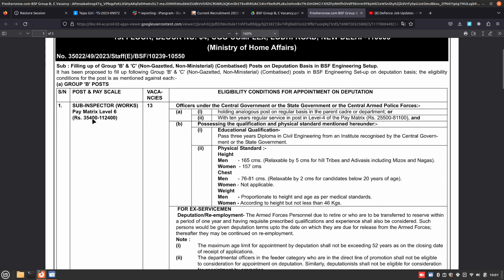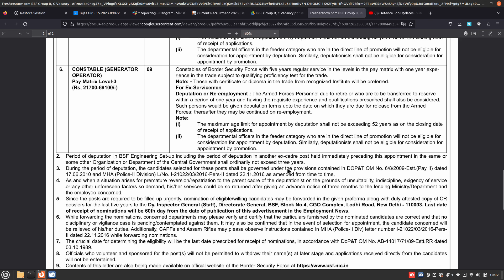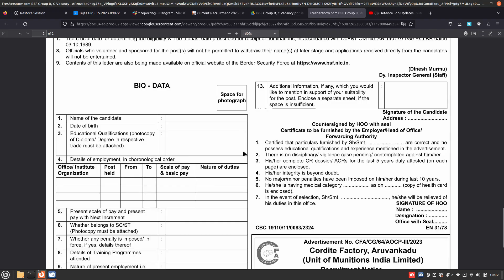Ex servicemen recruitment 2023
ex servicemen vacancy published on the employment news paper.

ex servicemen jobs after retirement.

Welcome to Defence Job Updates– Your Ultimate Destination for the Latest Government Jobs and Defence Recruitment Updates in 2023! 🇮🇳

🔍 Are you on the lookout for the newest opportunities in the government sector? We've got you covered! Our channel is your one-stop source for the most up-to-date information on government job notifications, defense jobs, and public sector vacancies in 2023.

🌟 Here's what you can expect from [Your Channel Name]:

📌 Latest Government Jobs 2023: Stay informed about the most recent government job openings across various sectors, including education, banking, railway, healthcare, and more.

🛡️ Defense Job Updates: Get the scoop on defense job vacancies, recruitment drives, and eligibility criteria for aspirants looking to serve our nation.

💼 Government Job Preparation Tips: We provide valuable tips, strategies, and resources to help you succeed in competitive government job exams.

🗓️ Exam Notifications and Important Dates: Never miss a deadline with our timely updates on application deadlines, exam dates, and admit card releases.

🌐 State-Wise Job Notifications: Whether you're interested in jobs in Andhra Pradesh, Uttar Pradesh, or any other state, we've got you covered with state-specific job updates.

🚀 Career Guidance: Explore various career options and find guidance on choosing the right path in the government sector.